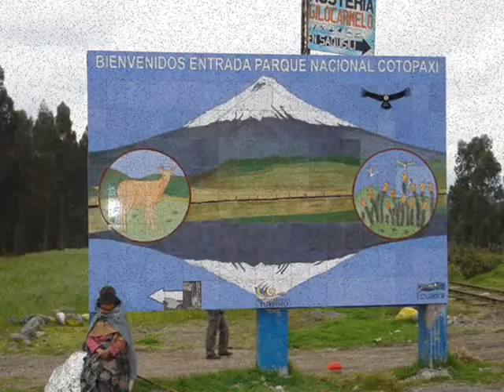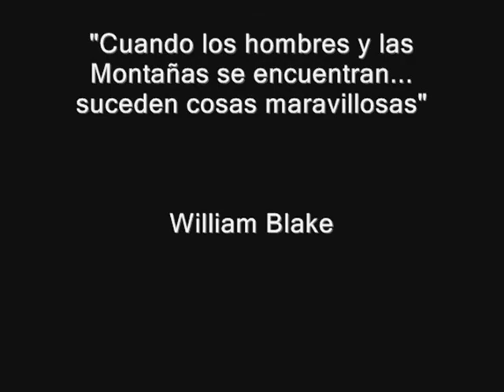Cumbres de Ecuador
Un corto recorrido de 15 días por el Ecuador y una escalada de 5 picos, dos de aclimatación, Ruco Pichincha y El Puntas y tres de Alta Montaña, Illiniza Norte, Cotopaxi y Cayambe. Un Recorrido de preparación para mi carrera como montañista. Duende.